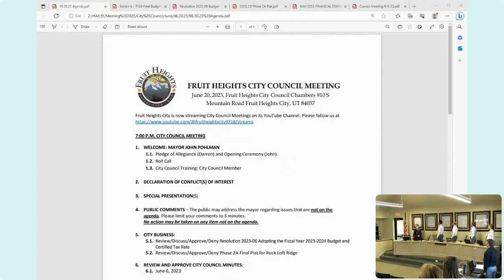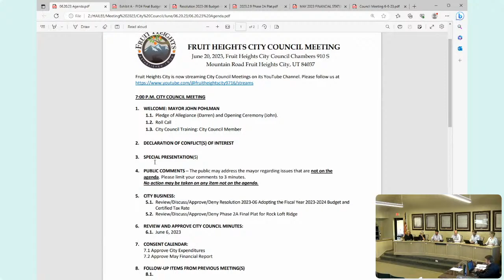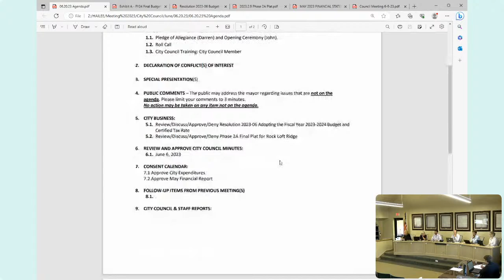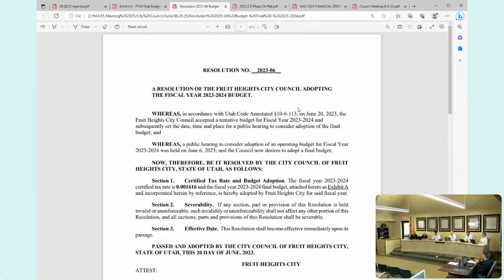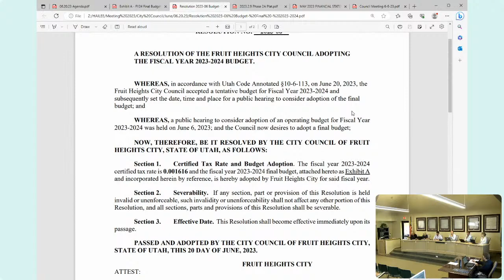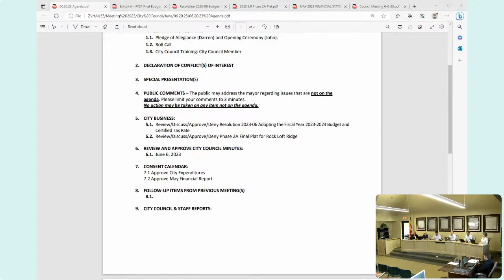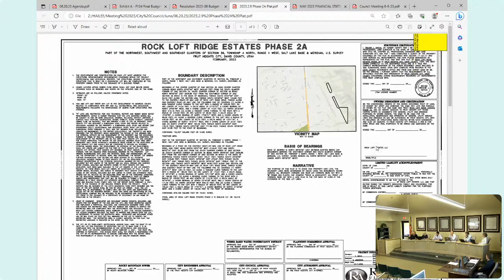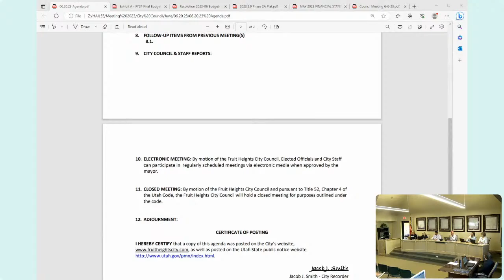City Council 06/20/23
Join us online to participate in the Fruit Heights City Council meeting. All documents shown in this meeting will be available for further review the following day by visiting